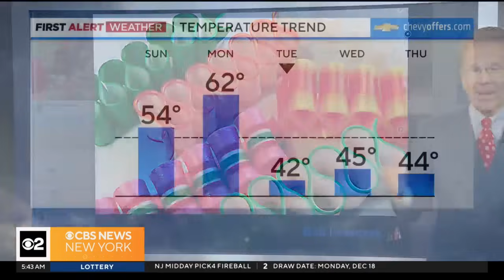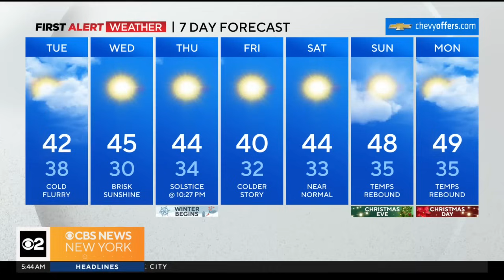First Alert Weather: Tuesday morning Dec. 19 forecast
CBS New York's John Elliott and Tony Sadiku have a look at conditions after Monday's storms, plus they look at the chances of a white Christmas.